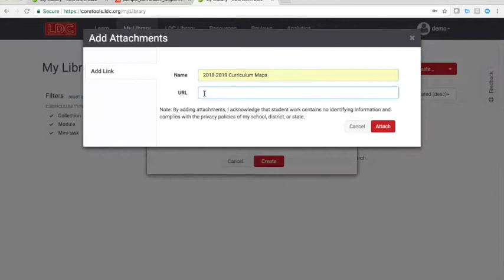LDC CoreTools Collection Update